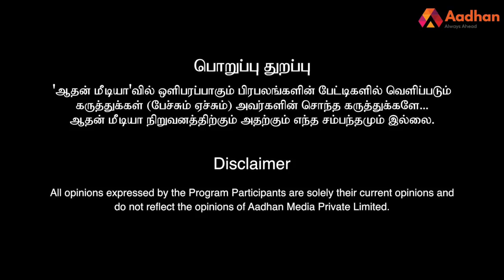போலீசார் மீது கல்வீசுவதுதான் உங்க போராட்டமா ? - VMSமுஸ்தபா | ஆதனின் அரசியல் மேடை | Episode 121